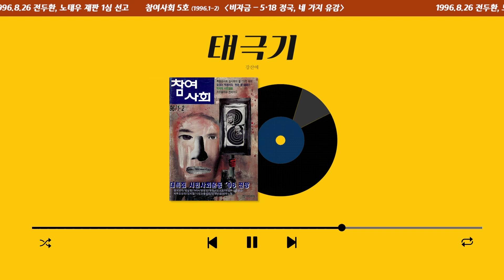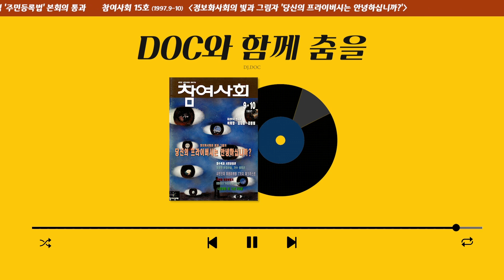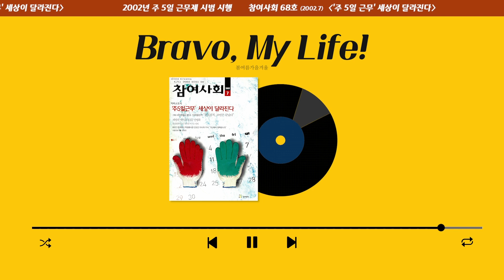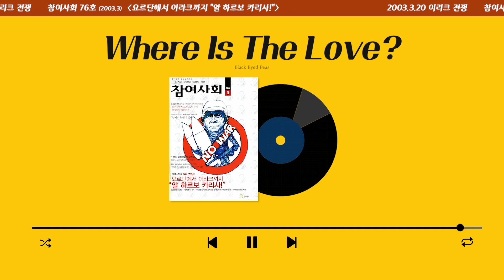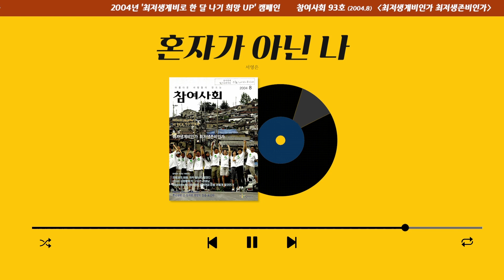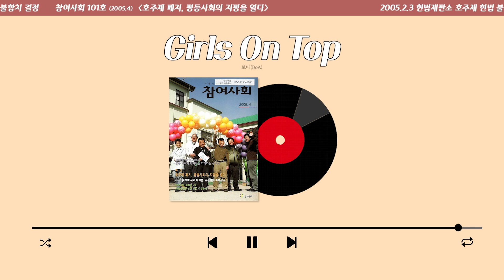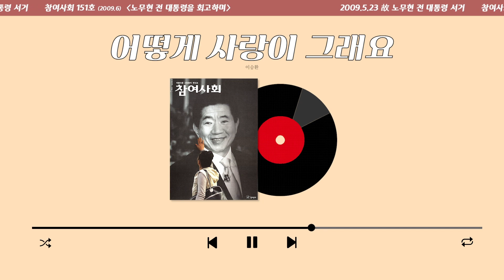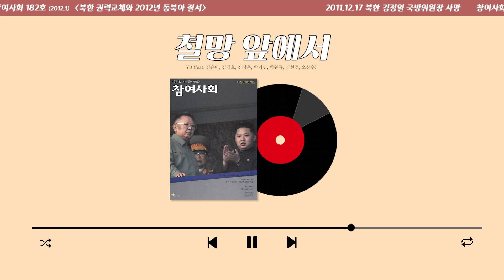[Playlist] Ode to my magazine ㅣ음악으로 듣는 한국 사회 27년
1995년부터 한국 사회의 주요 이슈와 시민운동을 알리기 위해 참여연대가 발간해 온 [월간 참여사회]가 300호를 맞아 정성들여 만든 플레이리스트 'Ode to my magazine'을 선보입니다.

플레이리스트에는 27년간 참여사회가 기록한 한국 사회의 사건과 이슈, 그리고 변화를 바라는 시민들의 목소리와 어울리는 34곡의 노래를 담았습니다.

흔들림 없이 27년간 달려왔던 것처럼 참여사회는 앞으로도 우리 사회의 외침을 기록하고 시민들을 연결하겠습니다.

활자를 넘어 귀로 듣는 참여사회, 지금 들어보세요!

✔ 영상 내 중간광고는 고정 댓글의 타임라인을 통해 제거하실 수 있습니다. (iOS 제외)
✔ 소중한 댓글로 이야기를 나눠주세요 ❤️

✍️ 플리에 담긴 뒷이야기들이 더 궁금하다면?